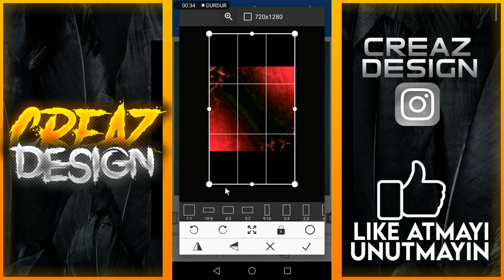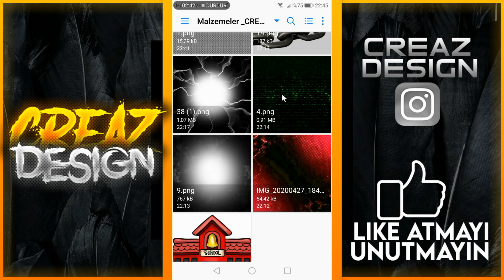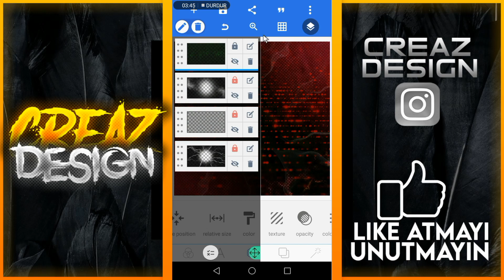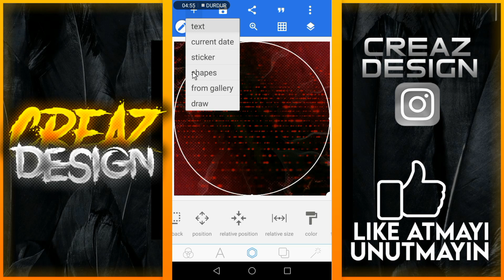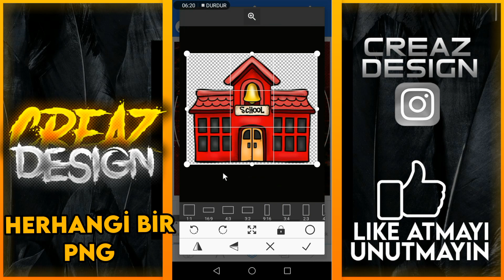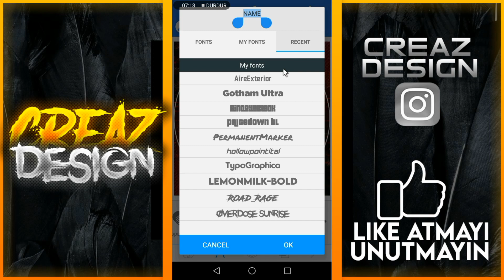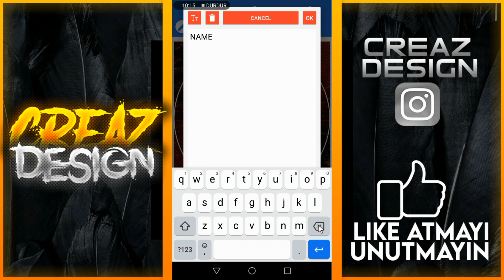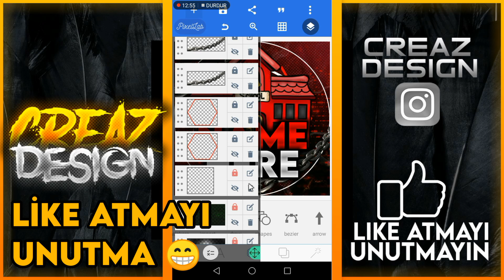MOBİLDEN LOGO NASIL YAPILIR ? +PSD - Pixellab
▪️Merhaba Arkadaşlar. Bu videomda sizlere "Logo Nasıl Yapılır & Bedava Logo Template (PSD) Verdim.

🔔Bildirimleri Açıp Videolarımdan Haberdar Olabilirsin🔔

🎥Videomu İzlediğin İçin Çok Sağol🎥